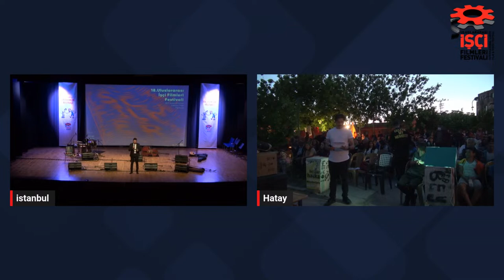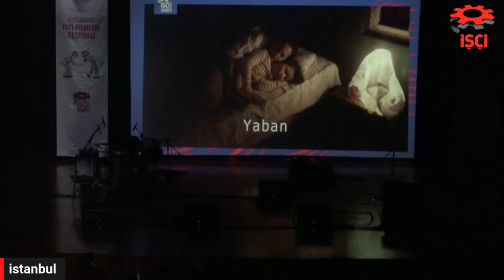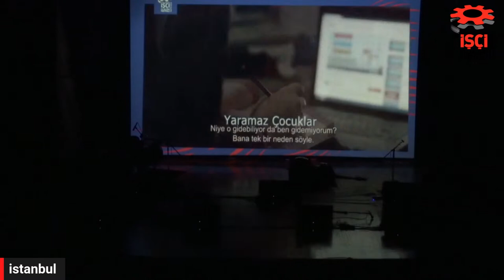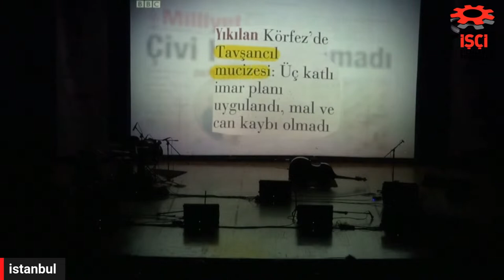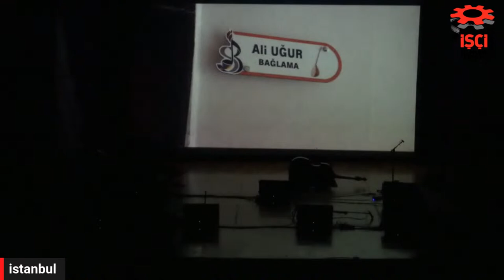18.Uluslararası İşçi Filmleri Festivali Açılış Gecesi